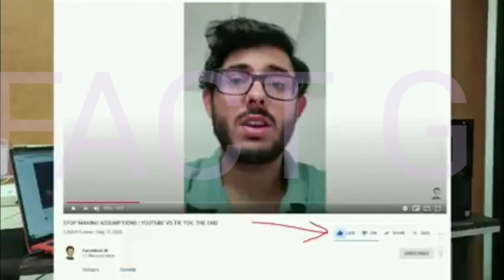Target 20m like for fact